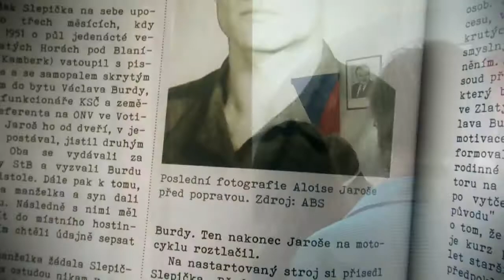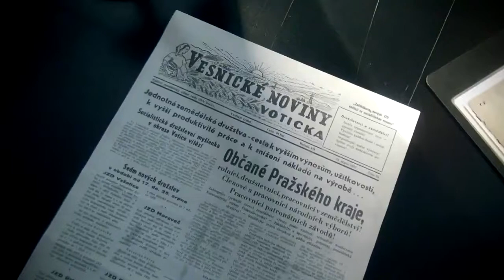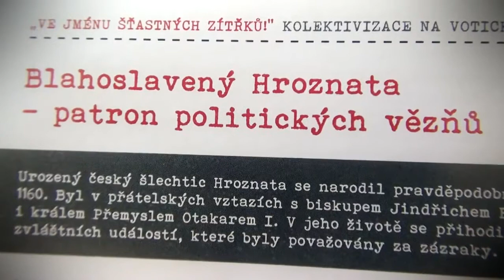Pozvánka do Muzea kolektivizace v klášteře sv. Františka z Assisi ve Voticích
Expozice je věnována násilné kolektivizaci českého venkova v 50. letech 20. století. Expozice vznikla ve spolupráci s Ústavem pro studium totalitních režimů.